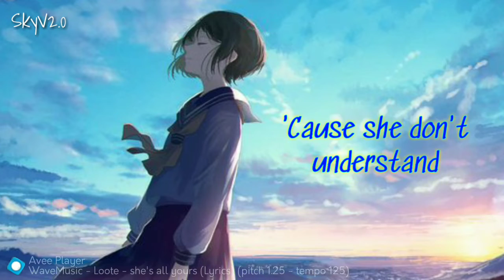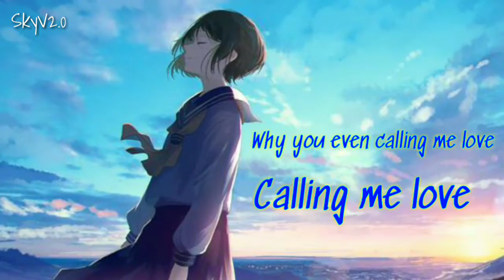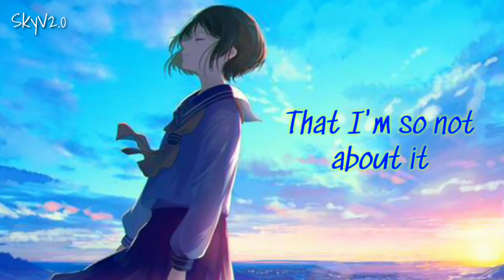[Nightcore] - She's All Your || lyrics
Artist : Loote
Song : She's All Your